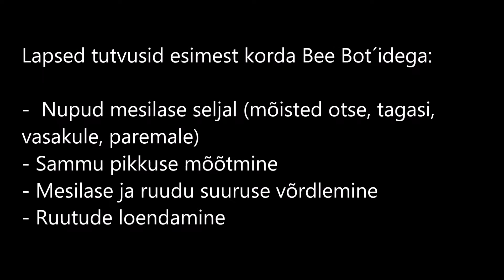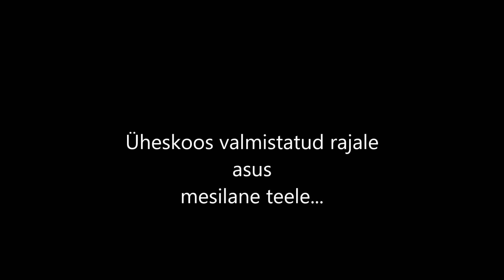Sipsikud ja Bee Bot mesilased